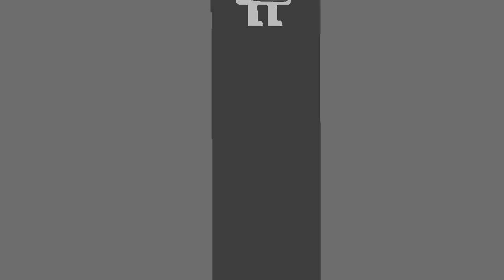Notebook exe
notebook's origins